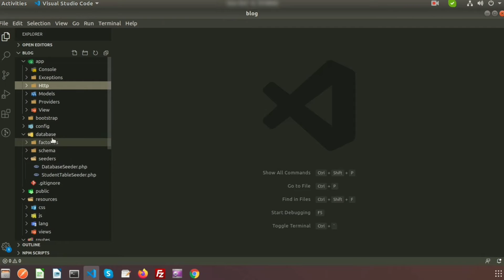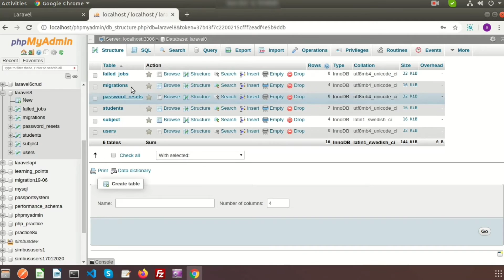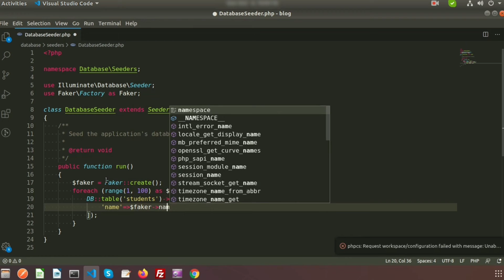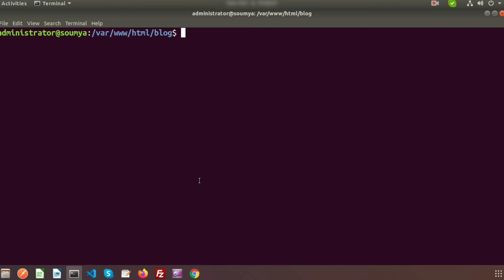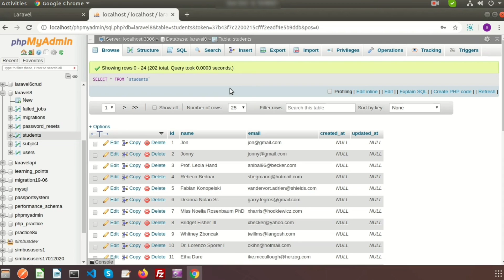Laravel Faker Class | How to use laravel faker inside seeder | Laravel 8 Tutorial | Learning Points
Laravel Faker Class | How to use laravel faker inside seeder | Laravel Tutorial | Learning Points
How to use faker class in laravel?
How to use faker class inside seeder?
How to insert fake data into laravel?
Insert test data inside laravel

Laravel, Laravel 8, Laravel Tutorial,
This is the 15th tutorial of laravel 8. In previous video you will get -

In our upcoming video I will cover about Laravel Pagination, Laravel eloquent relation, Laravel one to one relation, laravel one to many relation, laravel many to many relation, laravel crud application, laravel form validation and more topic on laravel 8.